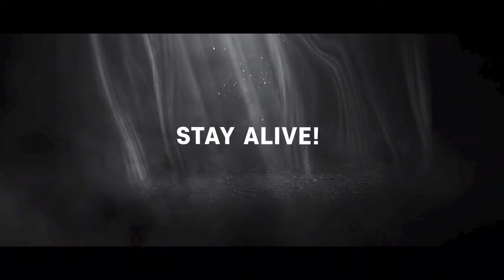Project Silence new trailer official (English) - Cannes Film Festival 2023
Kim Tae Gon's Project Silence new trailer official from Cannes Film Festival 2023

The film is part of the Official Cannes 2023 selection